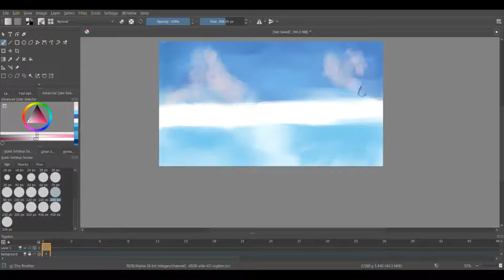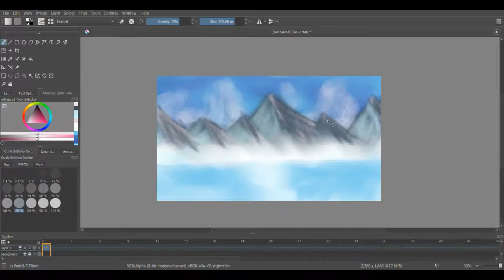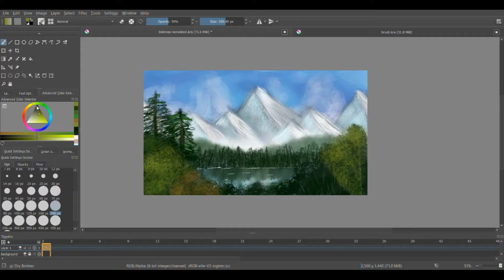Recreation of Towering Peaks (A Bob Ross Painting) (Digitally)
This took 5 hours to make since i am a beginner and i also i had to convert a portrait in a digital portrait, so it took me some time to edit the video down, so if any frames are missing i am sorry.